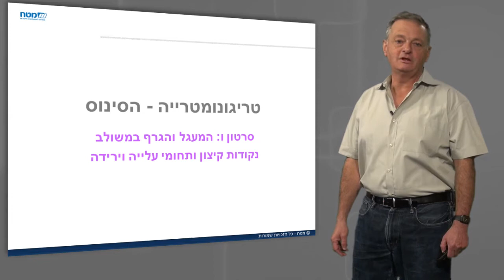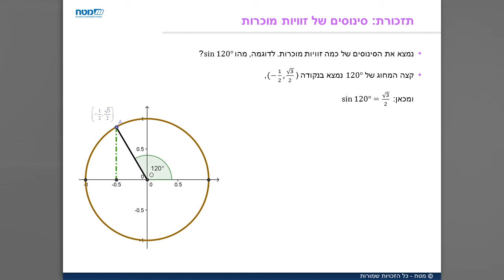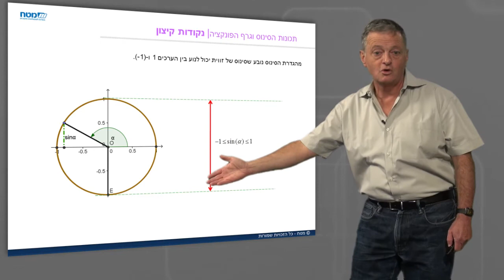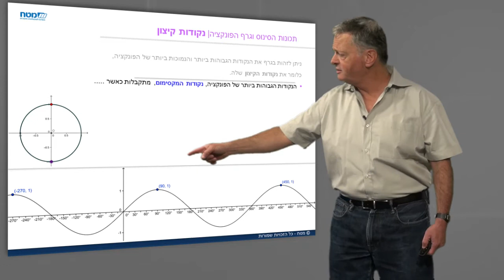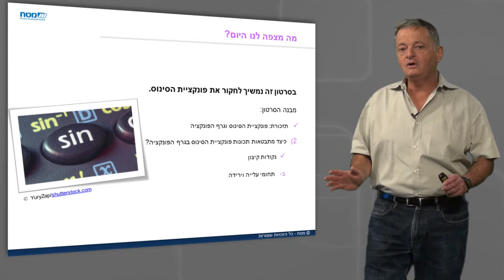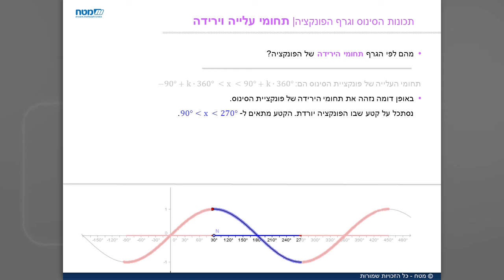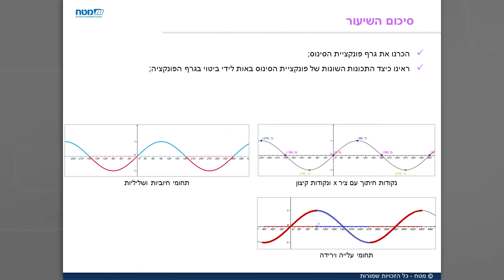הסינוס - חלק ו' - המעגל והגרף במשולב נקודות קיצון ותחומי עלייה וירידה